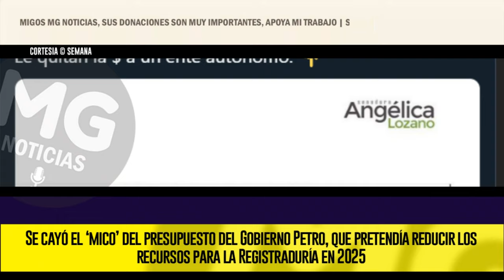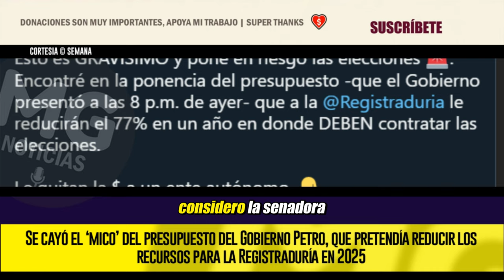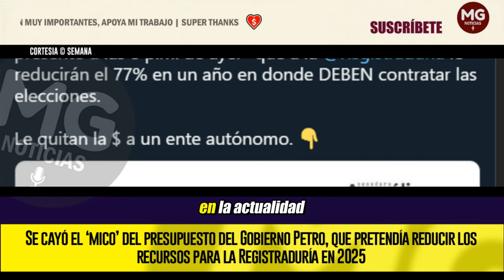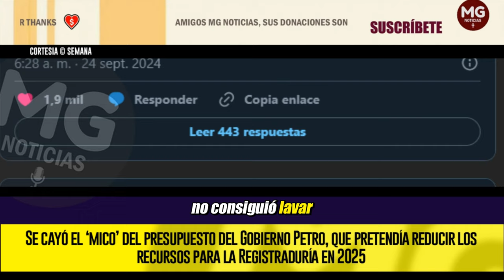ATENCIÓN!!! 🔴 Se cayó el ‘mico’ del presupuesto del Gobierno Petro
El ministro del Interior, Juan Fernando Cristo, aseguró que el Gobierno decidió corregir la ponencia que pretendía reducir los recursos para la Registraduría para 2025, año clave en el sistema electoral porque es cuando se preparan las elecciones presidenciales de 2026.
SEMANA